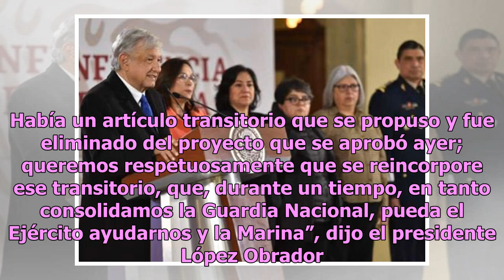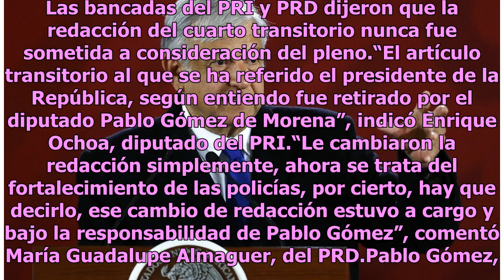¿Qué le faltó a la Guardia Nacional que no dejó satisfecho a AMLO?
El presidente Andrés Manuel López Obrador sorprendió con su respuesta tras ser cuestionado si estaba satisfecho porque su iniciativa de reforma constitucional para crear la Guardia Nacional había logrado la mayoría necesaria. Respondió que no, que faltaba un artículo.¿Cuál era ese artículo y donde h...